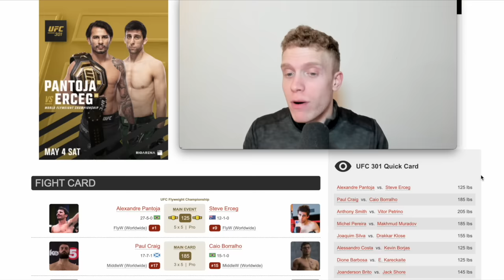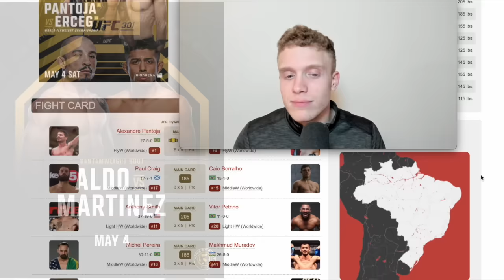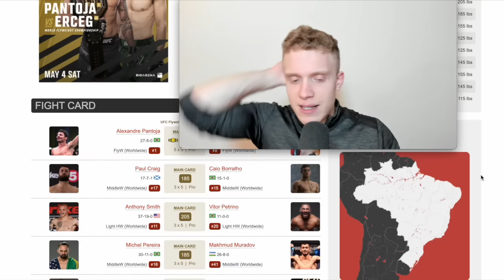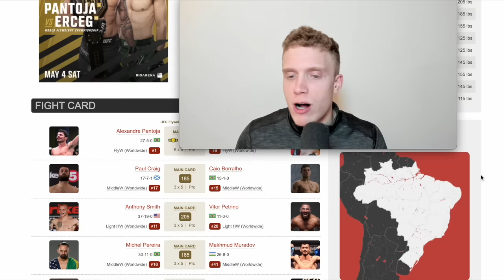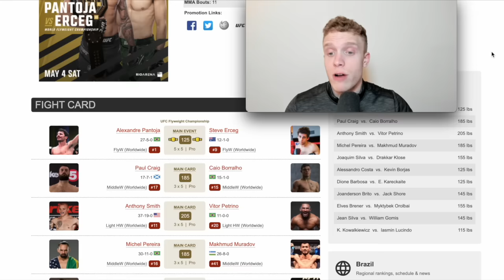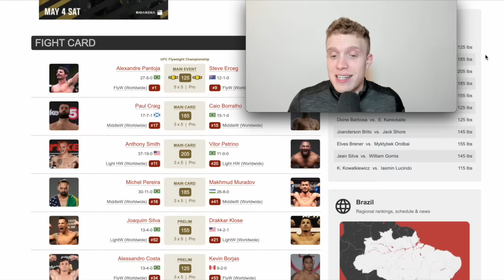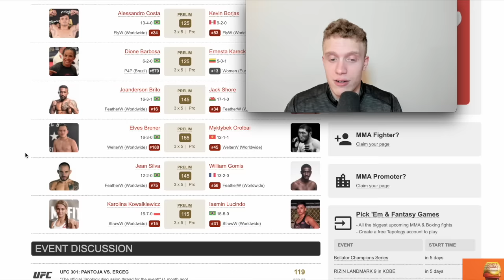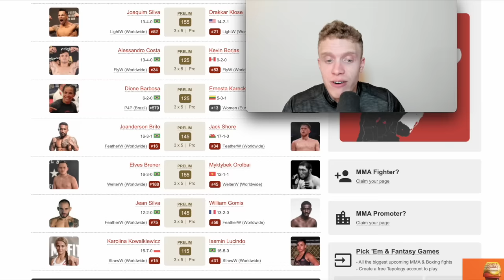Marcin Tybura Earns His Freedom, Tai Tuivasa's Done & Jose Aldo Is Back! UFC Fight Night Recap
In this video I recap the recent UFC Fight Night headlined by Tai Tuivasa vs Marcin Tybura where Marcin defeated Tai Tuivasa by first round submission. I also recap every other fight on the card, as well as breaking down Jose Aldo's return to the UFC against Jonathan Martinez.

Time Stamps:
0:00 Intro / Tai Tuivasa vs Tybura Main Event Recap
7:50 Bryan Battle vs Ange Loosa Recap / Rant
10:12 OSP Imposed His Will For Once!
12:24 Dulgarian vs Rodriguez Robbery
16:07 GM3's Masterclass Performance
19:13 Jose Aldo vs Jonathan Martinez Breakdown
27:03 Rating and Breaking Down UFC 301